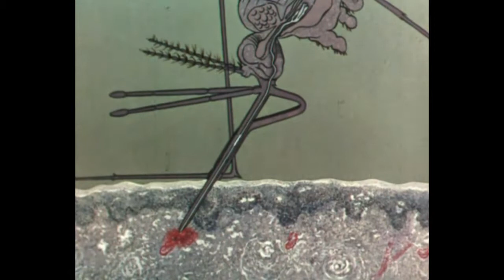CHaMOMILE - Count Me Out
Band: CHaMOMILE
Song: Count Me Out
Year: 2018